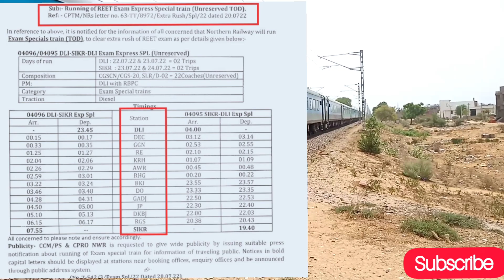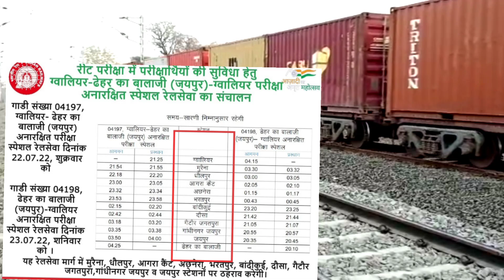सीकर से दिल्ली वाया रीगंस, जयपुर, दौसा, अलवर, बांदीकुई के रास्ते नई ट्रेन, ग्वालियर नई ट्रेन।।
Hello friends

Today is my video related to train information सीकर से दिल्ली वाया रीगंस, जयपुर, दौसा, अलवर, बांदीकुई के रास्ते नई ट्रेन, ग्वालियर नई ट्रेन।।